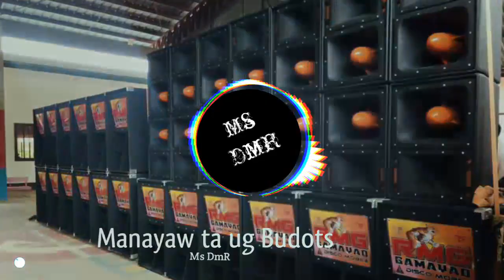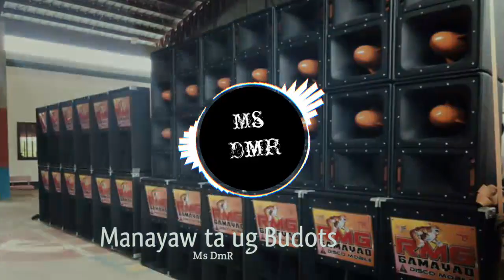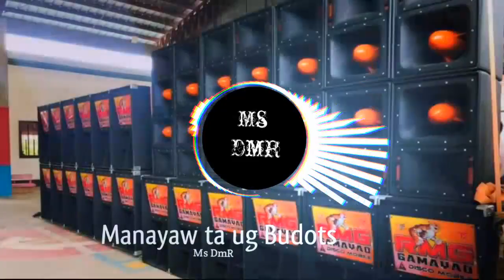MANAYAW TA UG BUDOTS- BUDOTS HUNDSUP REMIX | J-FORCE AUDIO JFA EXCLUSIVE (DJ TANGMIX )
"Basta Team Cagang Caman"